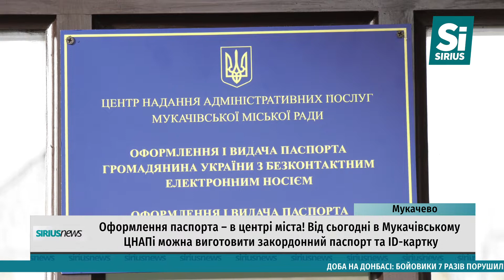Sirius News 21.11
Дивіться у випуску:

- Прибуткова зона відпочинку чи незаконна забудова прибережної зони? В селі Іза на Хустщині розгорівся конфлікт через створення форелевого господарства біля річки. Більше дивіться у сюжеті
- Спецоперація СБУ: в Ужгороді затримали рекетира з Дагестану. Чоловік систематично вимагав від ужгородця повернути неіснуючий борг. Наразі затриманому обирають міру запобіжного заходу
- Допомога від пенсіонерів! У Хусті три десятки літніх людей виготовляють маскувальні сітки та в’яжуть теплі шкарпетки бійцям 128-ї бригади. Про благодійну ініціативу в одному соціальних закладів Хуста дивіться далі
- Оформлення паспорта – в центрі міста. Від сьогодні в Мукачівському ЦНАПі можна виготовити закордонний паспорт та ід-картку. Нове приміщення знаходиться біля входу в міську ратушу